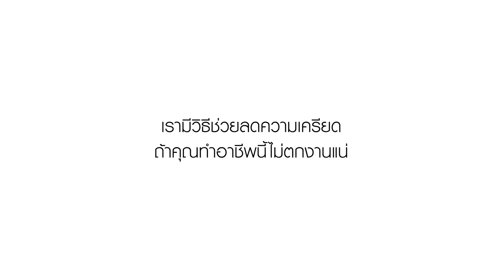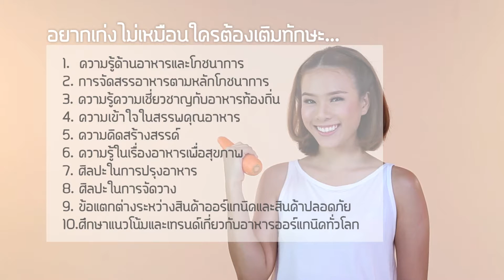Organic Chef Skill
ความเครียดทำให้ผิวหยาบกระด้างเหมือนผู้ชาย !?!?
หมดปัญหาหน้าหยาบกร้านแบบผู้ชาย กลับมาเป็นผู้หญิงอีกครั้ง เพียงมีทักษะที่คุณคู่ควรของอาชีพนักปรุงอาหารออร์แกนิค เพราะกระแสรักสุขภาพทำให้คนนิยมคลีนฟู้ดกันมากขึ้น สร้างโอกาสทางธุรกิจได้มากมายโดยเฉพาะคลีนฟู้ดเดลิเวอรี่ ซึ่งตอบโจทย์คนเมืองที่รักสุขภาพแต่ไม่มีเวลา ผู้ที่มีทักษะในการปรุงอาหารออร์แกนิกจึงเป็นที่ต้องการมากขึ้นเรื่อยๆ ค้นหาทักษะที่คุณคู่ควรเพิ่มเติมได้ที่ และหน้าแฟนเพจ FB: okmd tv